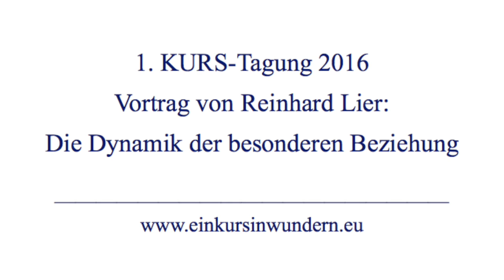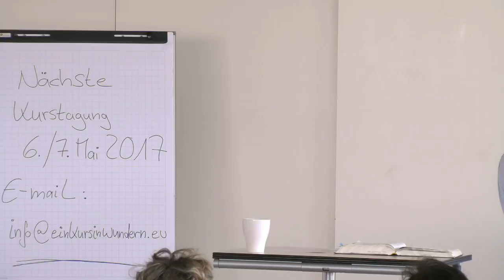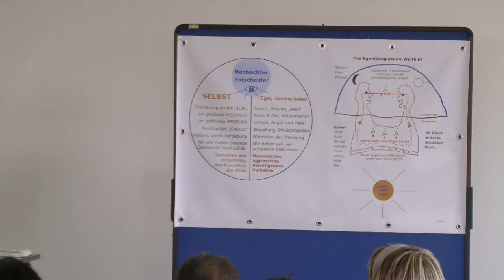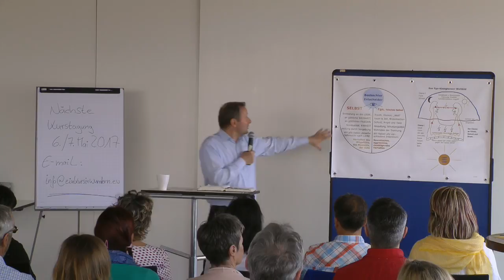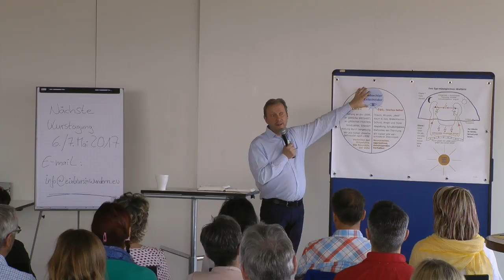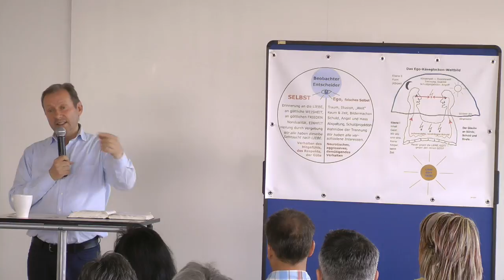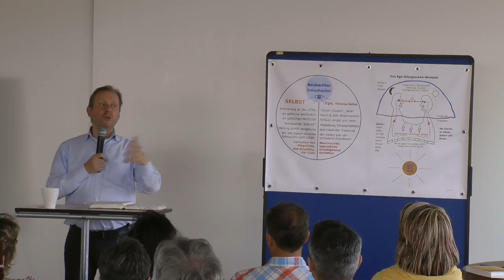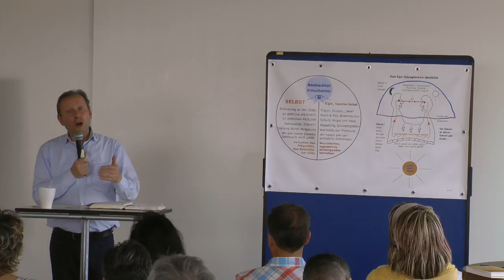Die Dynamik der besonderen Beziehung- R.Lier-2016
Informationen zu Reinhard Lier

Reinhard Lier ist seit über 40 Jahren Seminarleiter und Vortragender. Seine berufliche Tätigkeit basiert seit 2008 auf der Geistesschulung „Ein Kurs in Wundern“ von Dr. Helen Schucman. Seine Interpretationen sind spannend aufbereitet (und immer wieder hörenswert).

Die APP ist als digitales AUDIO-HÖRBUCH gestaltet und ist - wie ein Buch - in Kapitel gegliedert. Das Besondere an meinem Hörbuch ist die laufende ERWEITERUNG sowie die Möglichkeit, mit anderen APP-Nutzern zu CHATTEN und sich mit Gleichgesinnten zu vernetzen.

Wenn Sie diese Podcast-App und meine Arbeit unterstützen möchten, freue ich mich über jede Gabe und danke herzlichst dafür.

Bankverbindung Reinhard Lier:

Sparkasse MM-LI-MN:
SWIFT-BIC: BYLADEM1MLM

Schweiz (Franken-Konto!):
Alpha-RHEINTAL-Bank AG Heerbrugg
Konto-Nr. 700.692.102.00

Swift-Nr. (BIC): ARBHCH22

Meine Buchempfehlungen:

Gerne könnt Ihr auch bei Eurem lokalen Buchhändler bestellen oder hier über mich bei Amazon:

Ein Kurs in Wundern: Textbuch /Übungsbuch /Handbuch für Lehrer
Autorin: Helen Schucman: ISBN 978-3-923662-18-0

Die Ergänzungen zu Ein Kurs in Wundern: Psychotherapie: Zweck, Prozess und Praxis
Autorin: Helen Schucman: ISBN 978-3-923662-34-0

Die Essenz von Ein Kurs in Wundern
Autor: Kenneth Wapnick: ISBN 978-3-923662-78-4

Den Widerstand aufgeben - Die Liebe Annehmen: Ein Kurs in Wundern in der Praxis
Autor: Kenneth Wapnick: ISBN 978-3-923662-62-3

Allgemein rechtlicher Hinweis:

Es wird im Vortrag mehrmals auf folgendes Buch hingewiesen „Ein Kurs in Wundern“ (Titel der Originalausgabe „A Course in Miracles“), Greuthof Verlag und Vertrieb GmbH, ISBN 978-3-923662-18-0. Ein Kurs in Wundern, EKIW und A Course in Miracles sind als eingetragene Markenzeichen international geschützt. EKIW ist die Abkürzung für den Titel des Buches „Ein Kurs in Wundern“. Reinhard Lier sieht sich als Interpret und Vermittler von EKIW. Seine Vorträge, Podcasts und Seminare stellen seine persönliche Meinung dar und sind als unabhängig von den Rechteinhabern von EKIW (Deutschland: Greuthof-Verlag) zu sehen.